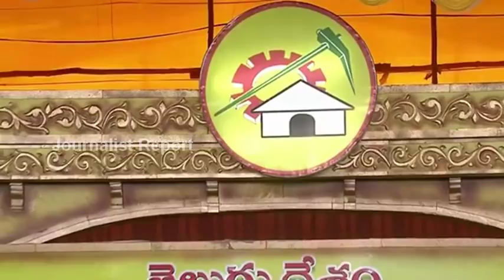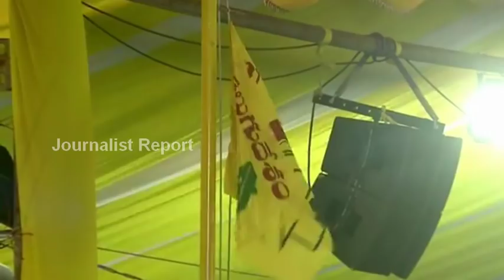MP Ashok Gajapati Raju Speech || అశోక్ గ‌జ‌ప‌తిరాజు అద్బుత‌మైన ప్ర‌సంగం || TDP Mahanadu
అశోక్ గ‌జ‌ప‌తిరాజు అద్బుత‌మైన ప్ర‌సంగం MP Ashok Gajapati Raju Speech at TDP Mahanadu in Vijayawada